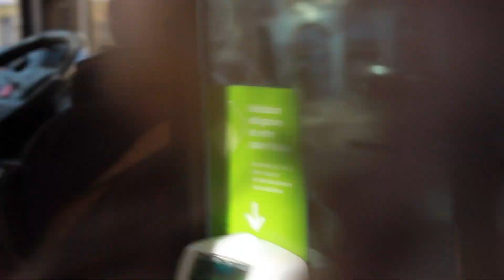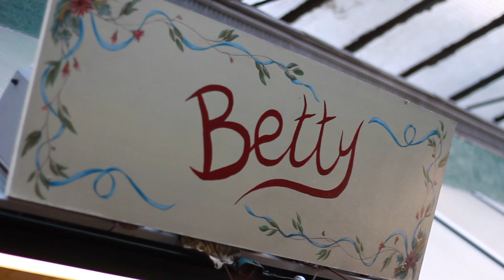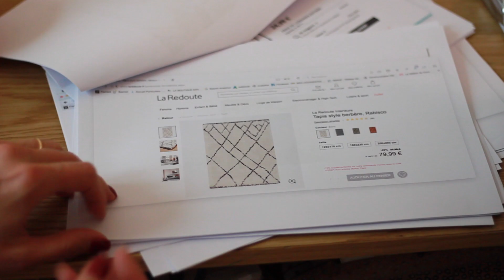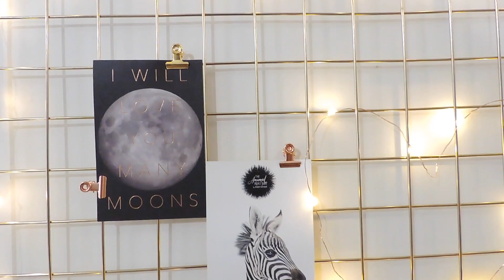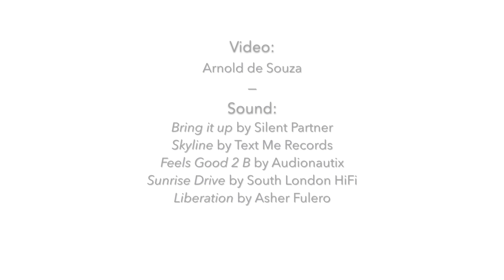HOW TO MAKE YOUR HOME A HAVEN 🏡 SLOW DESIGN WITH MOJO HOME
Today's video is a peek into some home optimization, a la Slow Design!

{English speaker? Click on the CC on the lower right for subtitles.}

Caroline from Mojo Home came over to help us optimize our tiny Parisian apt., and magic happened.

If you live in the Paris region and feel like your home or office could use a little sprucing up, Caroline is your girl. You'll be amazed by home much homier your home could feel.

Ann

Video edited by the fabulous Arnold de Souza.
+ Merci infiniment Caroline!

Skyline by Text Me Records
Feels Good 2 B by Audionautix
Sunrise Drive by South London Hifi
Liberation by Asher Fulero

Veggie Magnifique is a Paris-based wellness movement created by Ann Christine and Chloe Dunn that focuses on nutritious and delicious plant-based recipes, holistic wellness, and tips and tricks for a healthier and happier life. Veggie Magnifique believes that a healthy body and mind is the first step in creating a truly successful and fulfilling life.